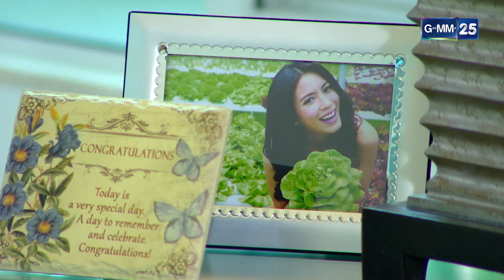ฝันเฟื่อง | Ep.03 (2/3) | 9 พ.ค. 66 | GMM25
ละคร ฝันเฟื่อง ทุกวันจันทร์ - ศุกร์ เวลา 10:45 น. ทาง
📲ช่องทางออนไลน์ ฟรี! ที่

เรื่องราวของ อาทิตย์ (แสดงโดยธนทัต ชัยอรรถ) หนุ่มที่เป็นคนขับรถสุดชิลล์ของ รัฐรวี (แสดงโดย พุฒิชัย เกษตรสิน) ทายาทเจ้าของธุรกิจจิวเวลรี่ โดยหนุ่มคนขับรถดังกล่าวดันไปตกหลุมรักกับสาวที่ชื่อว่า วิไลลักษณ์ (แสดงโดย มนชนก แสงฉายเพียงเพ็ญ) สาวใช้คนโปรดของมณฑิรา (วรัทยา นิลคูหา) สาวสวยรวยทั้งสมองและทรัพย์สมบัติ เรื่องราวความรักครั้งนี้ก็ควรจะลงเอยกันอย่างลงตัวเพราะทั้งสองก็ดูเหมาะสมซึ่งกันและกัน

แต่เรื่องราวมันกลับมิได้เป็นเช่นนั้นเมื่อมันควรจะลงตัวเพราะทั้งคู่ดูจะเสมอและเหมาะสมกันแต่มันกลับไม่เป็นแบบนั้นเพราะอาทิตย์แอบอ้างว่าตัวเองเป็นคนรวย และวิไลลักษณ์ก็แอบอ้างตัวเองว่าเป็นคุณหนูไฮโซกำมะลอเช่นเดียวกัน

เรื่องราวความโกลาหลนี้จะจบลงเช่นไร
ความรักของพวกเขาและเธอจะลงเอยหรือไม่ ห้ามพลาด!